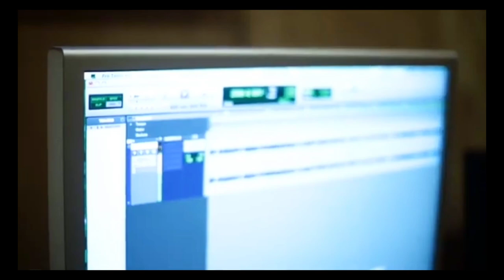Nami danam update||Rais anis sabri song||dua qubuul film song nami danam||Arshadkhanofficial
dosto iss video mai ham baat krenge rais anis sabri ke bhut bade song nami danam ke bare mai jo ek film mai aane wala hai || or film ka name hai dua qubuul||plz video ko full watch kre video ko like share comment jrur kre || or video acchi lge to plz hmare channel ko subscribe jrur kre🌹anissayri sayri nami danam nami danam

Arshad khan official

qawwali rung by anis sabri 💫
rais anis sabri qawwali ghazal naat video dekhne Or sunne ke liye hmare channel ko sbse phle YouTube pe search kre or video ko full watch kre like share coment jrur kre|| kismat khawajagaribnawaz khawajajiqawwali ajmersharif qawwali sabirpiyaqawwali garibnawaz khawaja garib nawaj|aaj rung hai ye maa rung h ri
rais anis sabri||Anis sabri ||qawwali video hmare channel se sune||🥀Or video ko like kre|| 🥀share kre||coment kre|||plz subscribe my channel|||nami danam song update||nami danam song kab aayega anis sabri nami danam song kb aayega nami danam danam moni uncal khawaja khteeb sahab song
Facebook 👉 Mirdha Arshad🥀
video shoot||👉Arshad khan official||
video edit by👉 /Arshadkhanofficial/
Singer🎤||👉Rais anis sabri 🥀||
thnq  u soo much frnds🌹